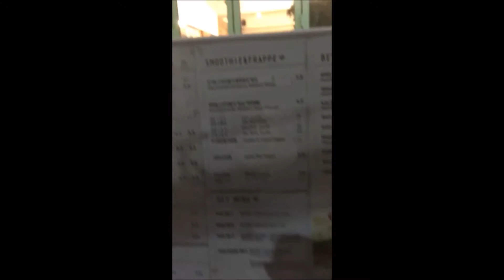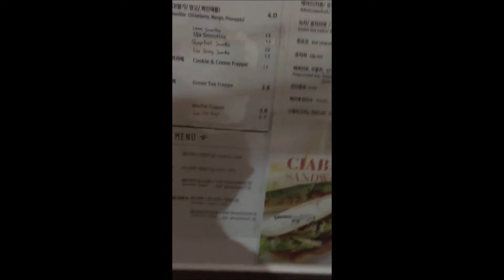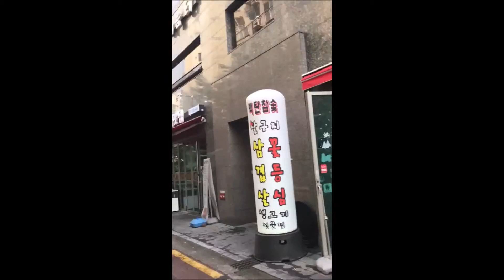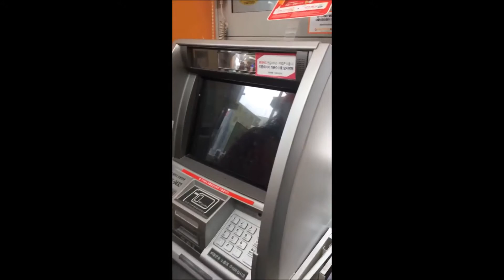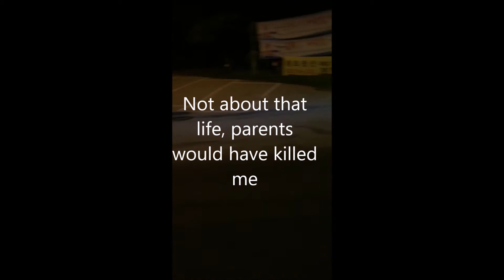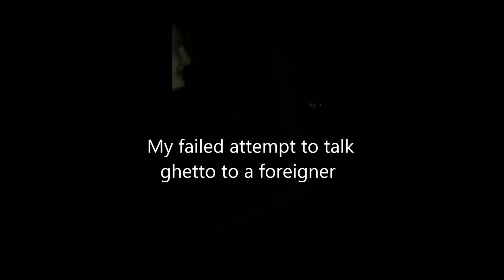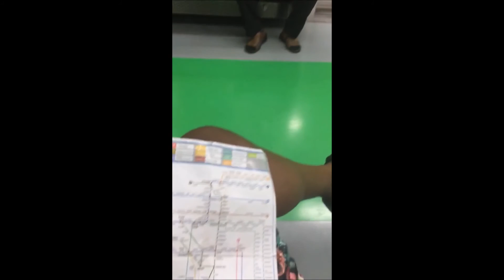Vlog 1: Living in South Korea|Exchange Student|Dorm, Beach House, and Night-Out in Iteawon